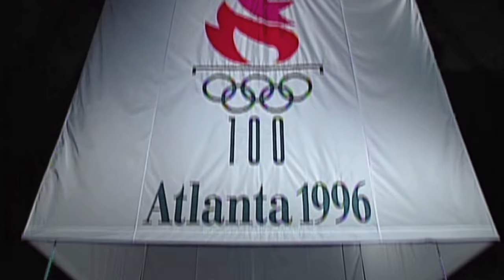Motivational Video "What it takes to be successful" | Jeremy Anderson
This is a glimpse of Jeremy Anderson giving a motivational speech!! Jeremy's passion and expertise, has taken him across the globe at High Schools, Universities, Corporations, Churches, Prisons, and Sports teams. Jeremy Anderson is a highly sought after motivational speaker, who's passion and purpose is to help others get to the next level in life!!

In this video, Motivational Speaker and Preacher Jeremy Anderson inspires teacher and students at a local school in Atlanta, GA.

eric thomas
eric church
motivation
motivational speech
eric thomas tgim
thomas rhett
eric koston
eric thomas speech
motivational video
inspirational video
motivational video
inspirational songs
motivational speech
inspirational speeches
motivational songs
inspirational
motivational
inspirational music
motivational speeches
motivation
motivational music
inspirational speech
inspirational videos
motivational speaker
motivational videos
eric thomas motivational
inspirational quotes
inspiration
motivational posters
nike commercial inspirational
motivational speakers
inspirational song
motivational quotes
motivational song
inspirational story
inspirational sports moments
football motivation
inspirational movies
ray lewis
inspirational movies
spartan race motivational
motivation video
never give up
inspirational movie scenes
baseball motivational video
basketball motivational video
motivational interviewing
motivational workout music
bodybuilding motivation
teamwork inspirational
inspirational stories
miracle speech
motivational football speeches
remember the name
success
workout music
inspirational commercials
basketball inspirational video
etthehiphoppreacher
Gary V
Gary Vee
Gary Vaynerchuk
Tony Robbins
Top motivation
School speaker
motivational speaker
ET
Inky Johnson